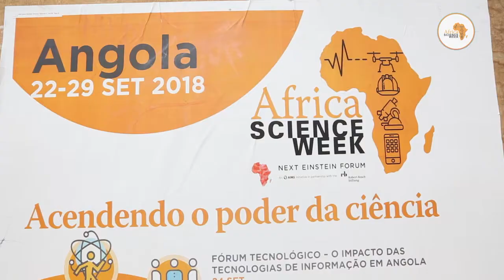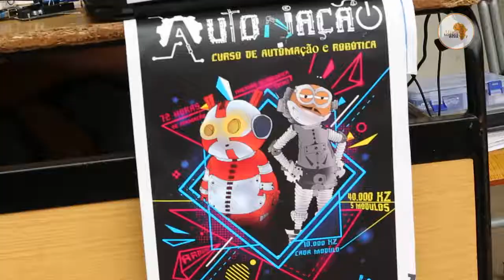NEFScienceWeek: Science Open Day - Angola